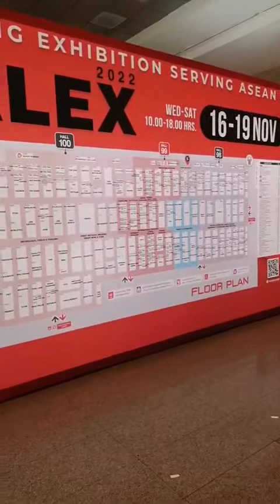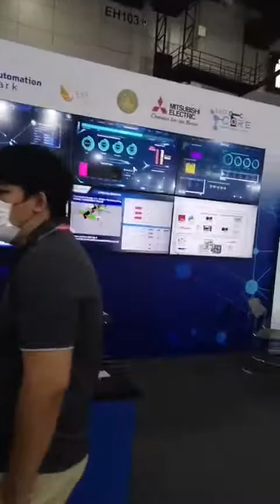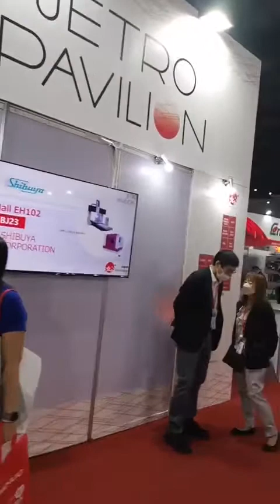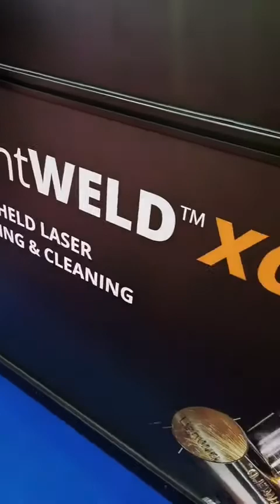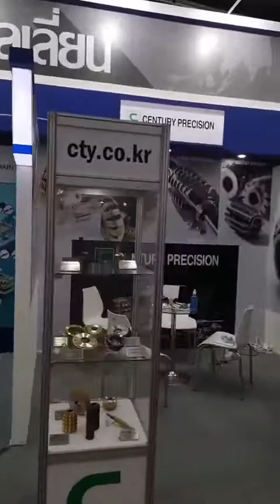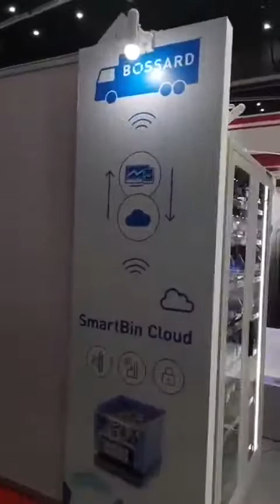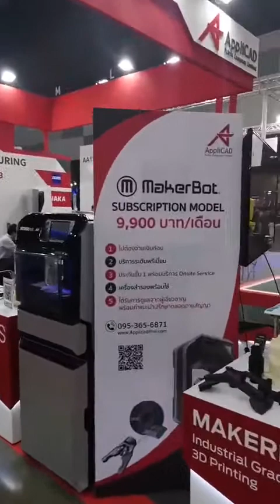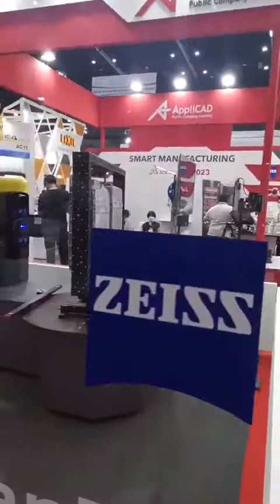เดินไปคุยไป พารีวิว METALEX 2022 งานใหญ่แห่งปีด้านเครื่องมือกลและโลหะการ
Metalex 2022 กลับมาอย่างยิ่งใหญ่ในธีม ASEAN Community Connector จัดเต็ม 2,500 แบรนด์สินค้าชั้นนำ โปรโมชั่นก็เพียบ ทั้ง Machining Center, Cutting Tools, Laser, Metal cutting, Hand tools, CMM, 3D Printer, etc. เครื่องจักรรุ่นใหม่เปิดตัวหลายรุ่น ไม่ควรพลาด 16-19 พ.ย.นี้ ที่ไบเทค